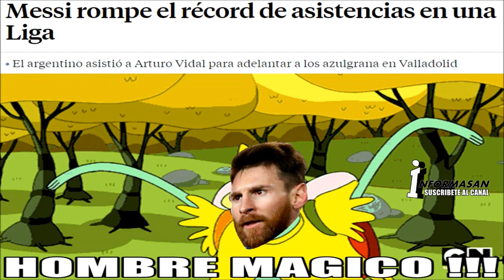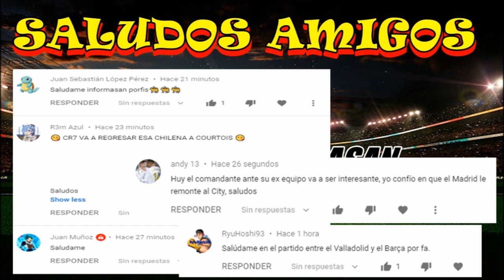NAPOLI VS MILÁN PARTIDO HOY | BARCELONA GANA | CR7 DOBLETE DE PENAL MEMES